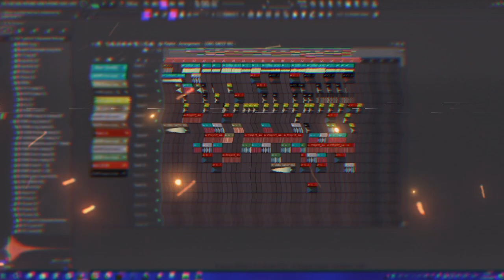EDM..ตีดๆ ต้ต ๆ 128bpm